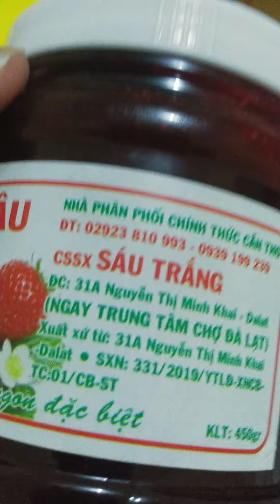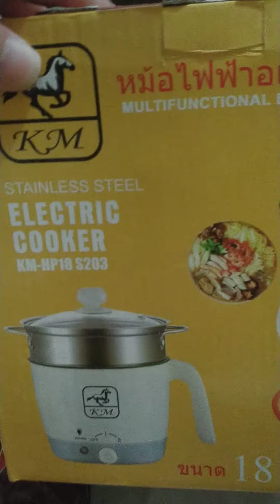Splurging 18 USD today...